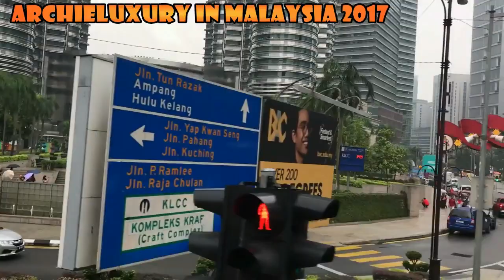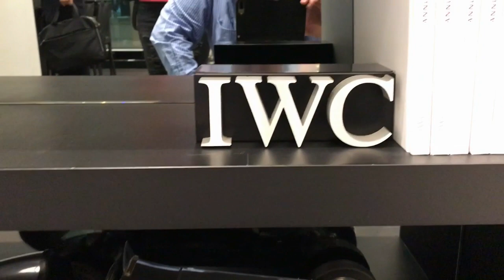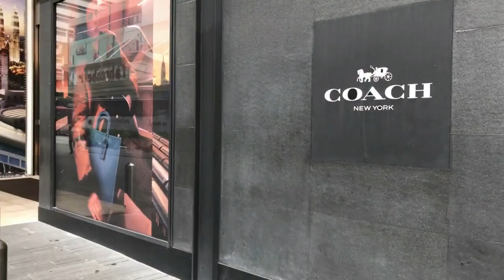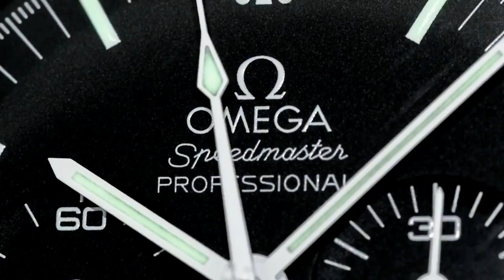IWC SCHAFFHAUSEN BOUTIQUE in Kuala Lumpur Malaysia - SECRET INSIDE FOOTAGE